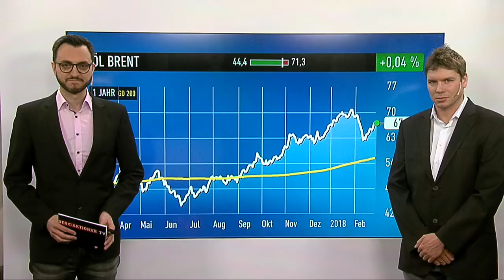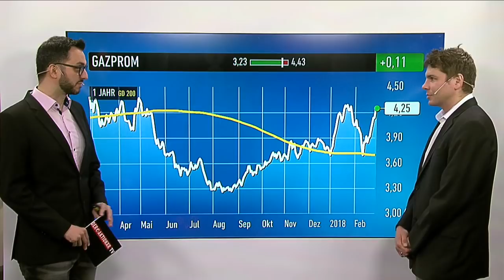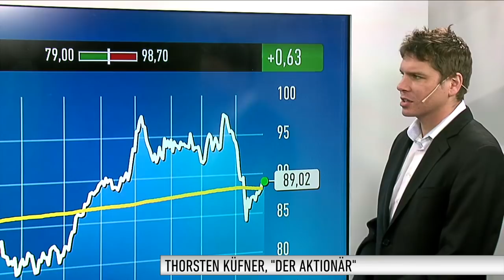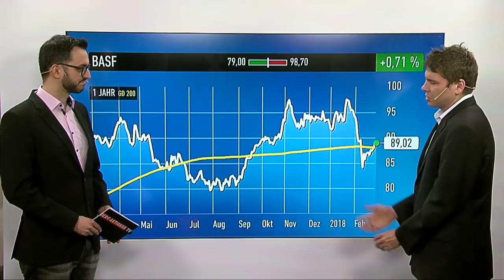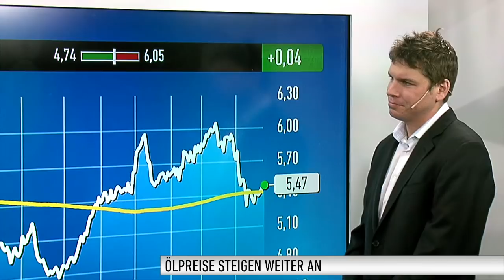Steigende Öl- und Gaspreise // Thorsten Küfner mit den Hintergründen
Thorsten Küfner, Redakteur vom Anlegermagazin DER AKTIONÄR, blickt in seiner wöchentlichen Sendung heute auf die Entwicklung der Öl- und Gaspreise. Bei den Einzelwerten geht es um Gazprom, BASF und BP.

Der Experte analysiert im Gespräch mit Moderator Marco Uome die Werte sowohl aus fundamentaler als auch aus charttechnischer Sicht.